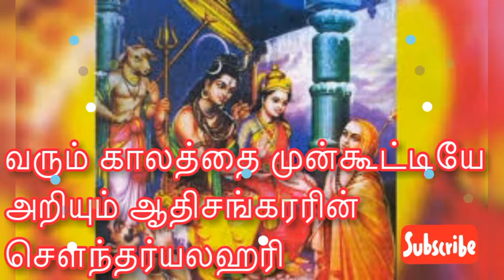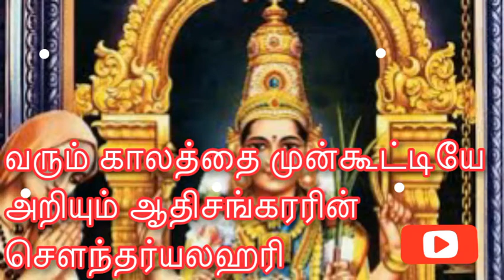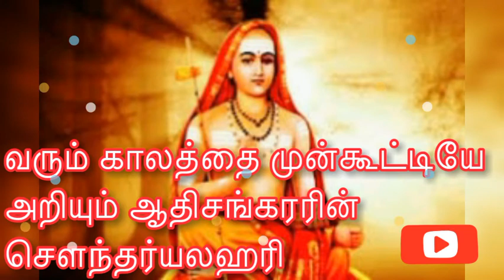காலத்தை முன்கூட்டியே அறிய உதவும் ஆதிசங்கரரின் சௌந்தர்யலஹரி